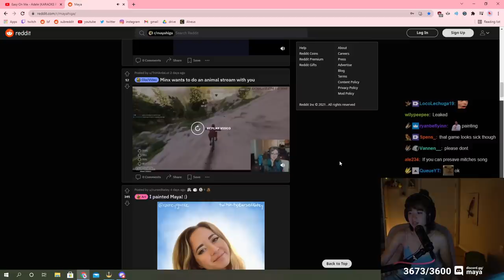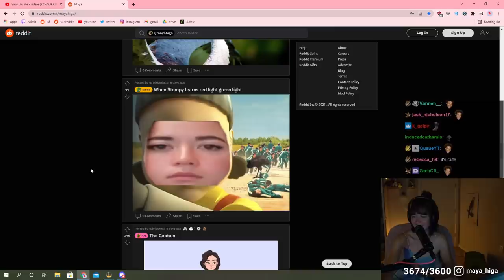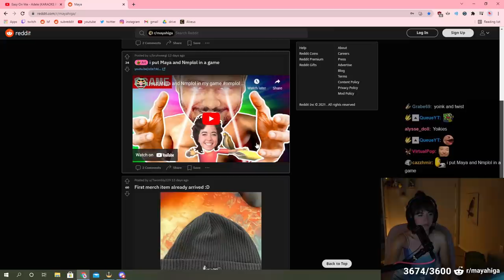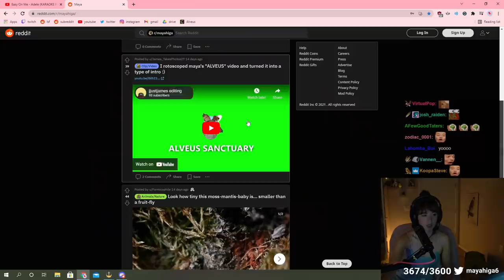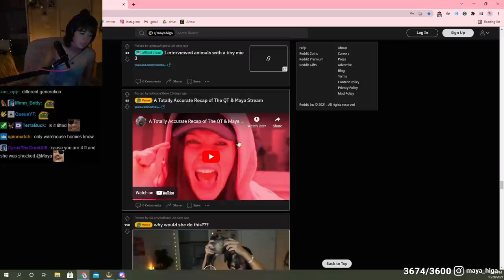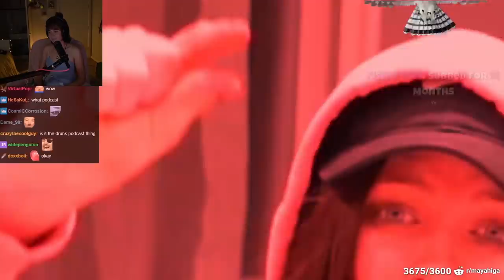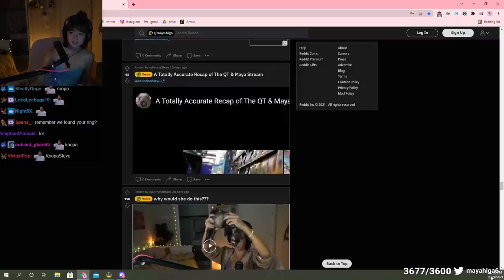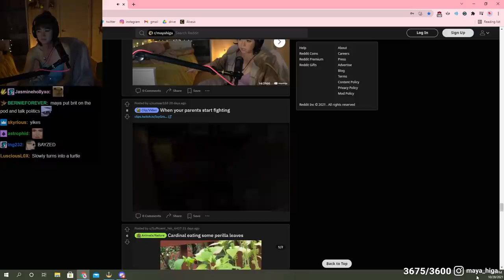Maya did not know what to say...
stompy! (monkerS)

Maya reacts to memes and art submitted by viewers! Lots of weird submissions in the subreddit so grab some snacks and prepare your eyes. Koopa and Kroway video which are always great, lots of amazing fan art, Minx wants to have an animal stream with Maya, and lots more!